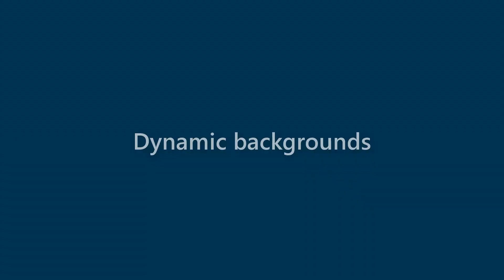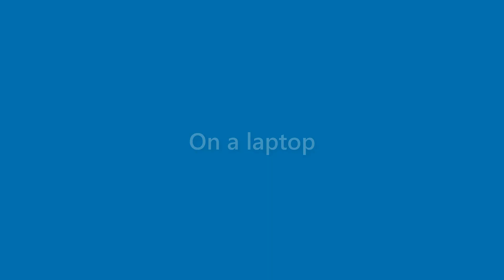Dana Greer - appearance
Name Look - Dana Greer - appearance. In this video we present "Dana Greer" name look and feel in various scenarios.
This video will cover:
How does "Dana Greer" look as a personal letterhead?
How does "Dana Greer" look on a business card?
How does "Dana Greer" look on a computer/laptop screen?
How does "Dana Greer" look with different background colors?
How does "Dana Greer" look with various fonts?